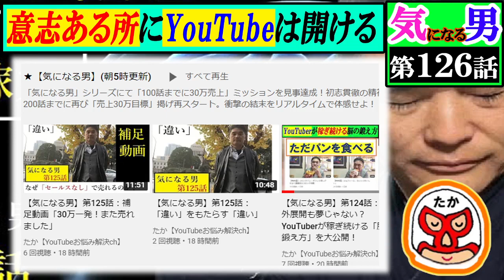【気になる男】第126話：思考停止の人間に負けるな。YouTubeをやる意味を「強い意志」に変えて稼いで行く。